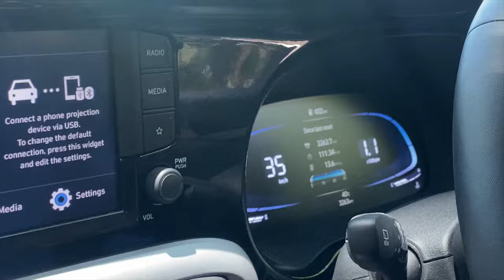🔥Hyundai EXTER 2023 Ownership Review Tamil 🔥 The Perfect Rival for the Tata Punch 🔥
This is the ownership review video of hyundai exter 2023

The 2023 Hyundai Exter 1.2 AMT is a new entry-level SUV from Hyundai that is positioned below the Venue. It is powered by a 1.2-liter naturally-aspirated engine paired with a 5-speed AMT. The Exter is available in both petrol and CNG variants.

The 1.2-liter engine is not the most powerful in its class, but it is sufficient for city driving. The AMT transmission shifts smoothly and the car feels quite peppy around town. On the highway, the engine does feel a bit strained at higher speeds, but it is still capable of cruising comfortably.

Ride and Handling

The Exter has a comfortable ride and handles well for an SUV of its size. The suspension absorbs bumps well and the car feels stable even at high speeds. The steering is light and easy to maneuver, which makes it easy to drive in tight spaces.

Features

The Exter is well-equipped for its price. It comes standard with features like a touchscreen infotainment system, a reversing camera, and 6 airbags. The top-of-the-line SX (O) variant also gets features like a sunroof, cruise control, and a fully-digital instrument cluster.

Verdict

The 2023 Hyundai Exter 1.2 AMT is a good value-for-money SUV. It offers a comfortable ride, good handling, and a long list of features. If you are looking for an affordable SUV that is perfect for city driving, the Exter is a good option to consider.

Here are some of the pros and cons of the 2023 Hyundai Exter 1.2 AMT:

Pros:

Affordable
Well-equipped
Comfortable ride
Good handling
Long list of features
Cons:

Engine is not the most powerful
Fuel economy could be better
Interior is a bit cramped
Overall, the 2023 Hyundai Exter 1.2 AMT is a good value-for-money SUV. It is perfect for city driving and offers a long list of features. If you are looking for an affordable SUV, the Exter is a good option to consider.